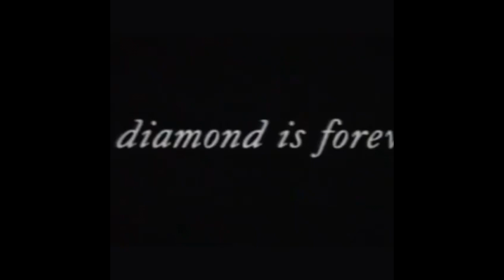(FREE) PLAYBOI CARTI X DUWAP KAINE TYPE BEAT "zoom" | PROD BOOFBOII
TO USE FOR NON-PROFIT MUST PUT (PROD. BOOFBOII)

Lease - 5$
Exclusive - 10$